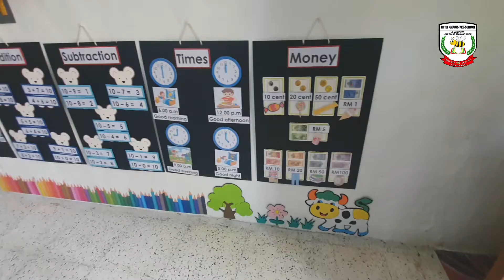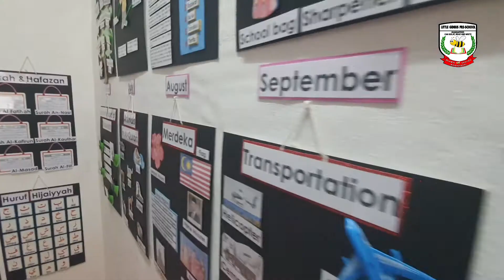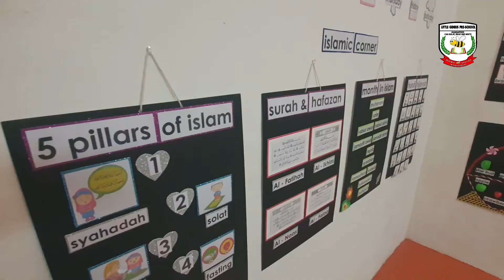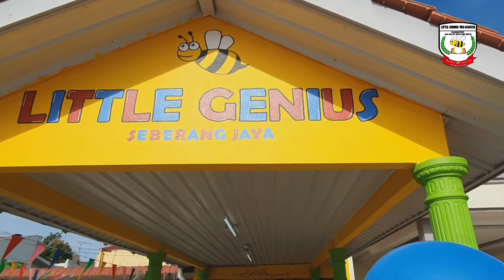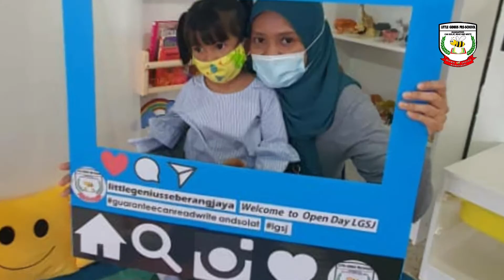Open Day Little Genius Seberang Jaya 31 October 2020